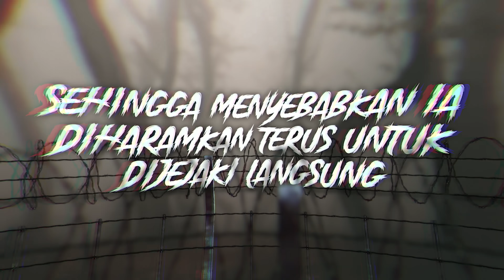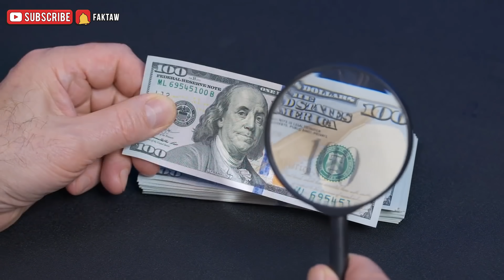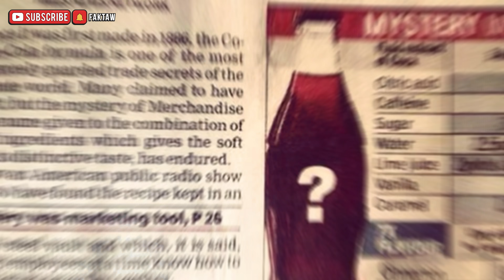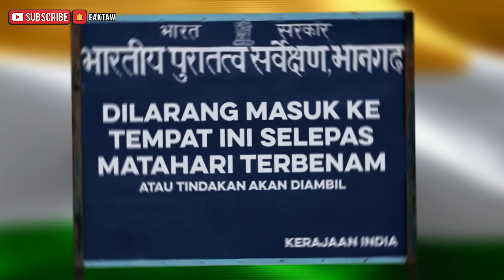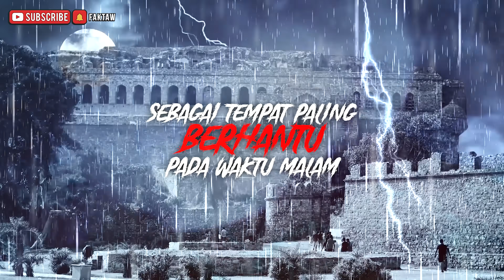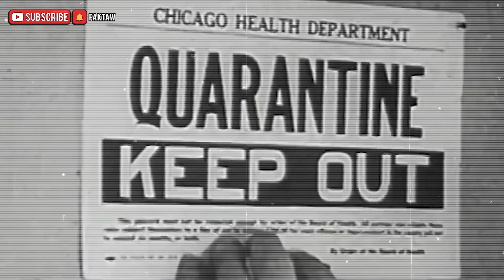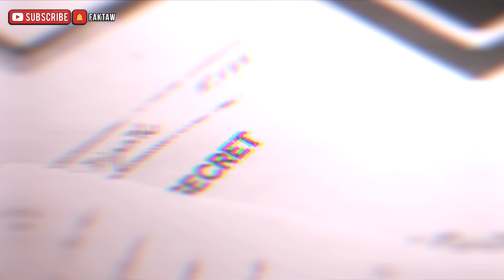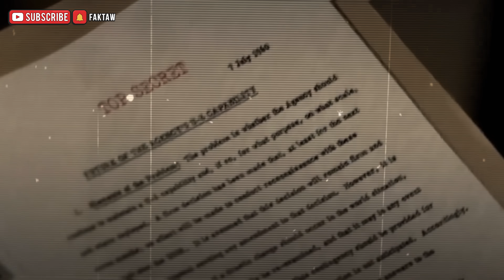10 TEMPAT DI DUNIA YANG DIHARAMKAN LANGSUNG UNTUK KORANG JEJAKI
Korang tahu tak, walaupun zaman sekarang ini kita lihat manusia bersungguh-sungguh dalam misi penerokaan angkasa lepas dan lautan, sebenarnya banyak lagi tempat di daratan yang masih menyimpan pelbagai misteri.

Walaupun dengan teknologi yang amat-amat maju sekarang sehingga dikatakan tiada tempat di dunia ini yang tidak berjaya diterokai, siapa sangka masih terdapat tempat yang tidak mampu untuk dijejaki manusia.

Ini kerana, ada sesetengah daripada tempat ini yang terlalu bahaya, terlalu dijaga, dan terlalu misteri sehingga menyebabkan ia diharamkan terus untuk dijejaki langsung.

Jadi dalam video kali ini, jom kita sambung ke satelit Faktaw dan menembusi ke tempat-tempat yang tidak mampu dijejaki di dalam

10 TEMPAT DI DUNIA YANG DIHARAMKAN LANGSUNG UNTUK KORANG JEJAKI

📺 JADUAL VIDEO

Fakta Faktaw
📅 Hari Sabtu

CREDIT